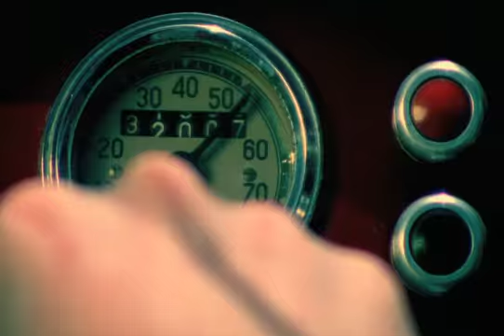Supergrass Sun Hits the Sky